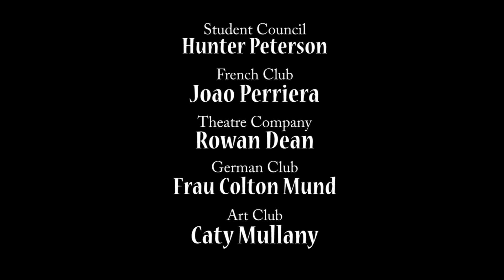D-Y Co-Curricular Fair 2014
This year D-Y ran a co-curricular fair to encourage students to participate in some of the fun after school activities we offer.  Here is a sampling from the groups that were present.